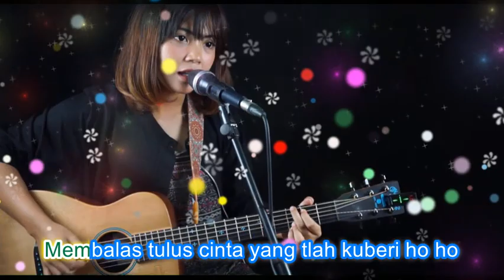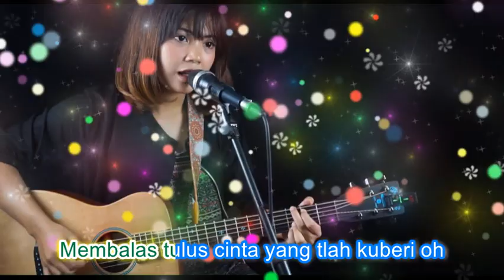Dibalas dengan Dusta Audi cover by Tami Aulia (gitar akustik with lyrics)